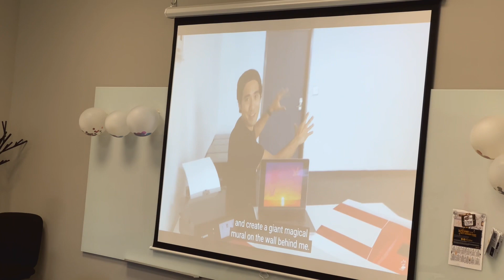WSU Tech STEM Camp Week 2 - Stucky